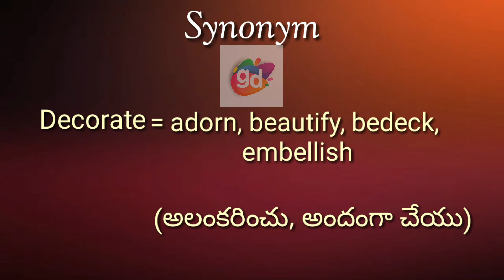Decorate Synonym with Meaning||Telugu Meaning||Googul Dictionary#decoratesynonym